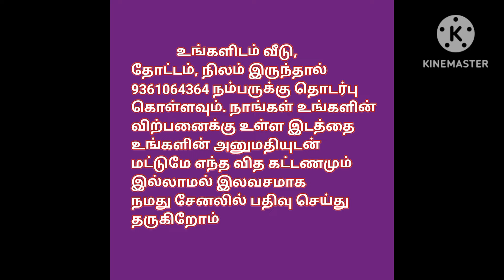1.60 lakh only,Low budget Road based property For Sale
மூடுதுறை ஊராட்சியில் இரும்பறையில் வீடுகள் உள்ள பகுதியில் மெயின் ரோட்டிற்கு மிக அருகில் கிழக்குப் பார்த்த சைட் 25 அடி ரோட்டின் மேல் 8 சென்ட் மிக மிக குறைந்த விலையில் சைட் விற்பனைக்கு உள்ளது ஒரு சென்ட்டின் விலை 1.60 லட்சம் மட்டுமே Call

house design#3850x90
house design#
19architecturesmall
ToursReal Estate
money in real estateluxury
developmentlife of a real estate